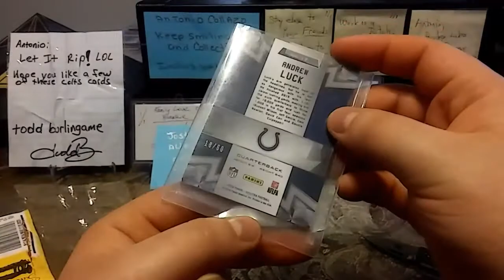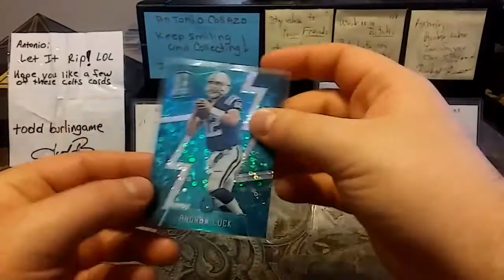Thank You Indysgal38!!!